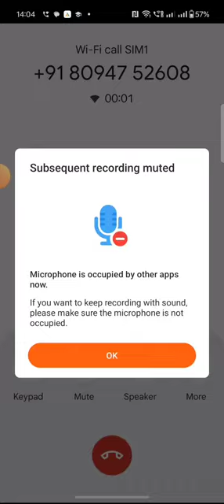Ludo game 🎯🎮🎯🎮 | Play Ludo King 👑 | New updated six peoples Ludo game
Ludo is a strategy board game for two to four, in which the players reach their four tokens from start to finish accroding to the rolls of a single die.like others cross and circle game,  ludo is derived from the indian game Pachisi.
ludo game officials, ludo game live, ludo game download, ludo game earn money, ludo game tricks to win, ludo game hack, ludo game,
which ludo game is best to play online with friends,
4p ludo real cash game real or fake,
ludo game for pc windows 10,
4p games ludo,
4 player ludo game,
rush ludo game play 40000,
4p ludo plus cash game withdrawal,
5 player ludo game,
ludo game for,
online games
ludo game kaise jeete 4 player,
rs 50 bonus wala ludo game,
3 patti lucky ludo game,
Ludo King games
Ludo game